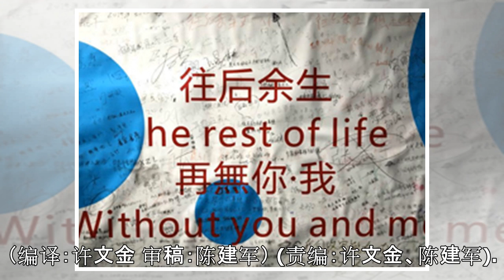日本今年的风疹患者累计超过千人 孕妇染病会连累婴儿